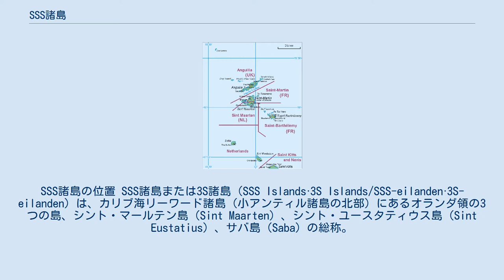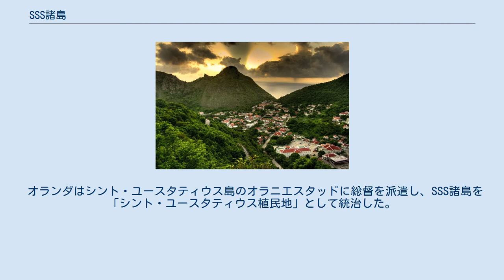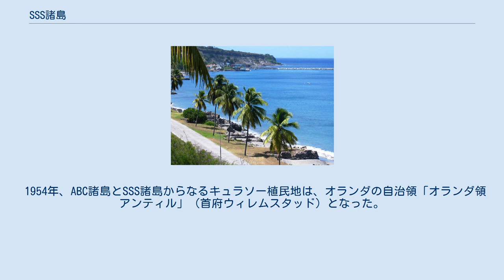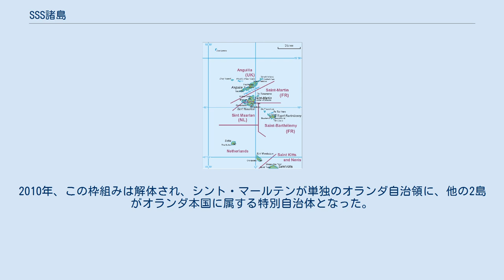SSS諸島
SSS諸島の位置 SSS諸島または3S諸島（SSS Islands·3S Islands/SSS-eilanden·3S-eilanden）は、カリブ海リーワード諸島（小アンティル諸島の北部）にあるオランダ領の3つの島、シント・マールテン島（Sint Maarten）、シント・ユースタティウス島（Sint Eustatius）、サバ島（Saba）の総称。
それぞれの頭文字をとっている。
 最大の町は、シント・マールテン島のフィリップスブルフ。
シント・マールテンはオランダ王国を構成する単独の自治領であり、シント・ユースタティウスとサバはオランダ本国に属する特別自治体である（BES諸島参照）。
 SSS諸島と近隣の島々 カリブ海地域にオランダ領の島は6つあるが、カリブ海中部に3島（SSS諸島）、ベネズエラ沖に3島（ABC諸島）と、地理的に大きく離れた2つのグループに分けられる。
 シント・マールテン島（セント・マーチン島）は島の北半部がフランス領（サン・マルタン島）となっており、その北にはアンギラ（イギリス領）がある。
SSS諸島の東にはサン・バルテルミー島（フランス領）、南にはセントクリストファー島（セントクリストファー・ネイビス、旧イギリス領）がある。
 3つの島はいずれも15世紀末にコロンブスによって「発見」され、17世紀にオランダ西インド会社によって占領された。
18世紀後半にはシント・ユースタティウス島が奴隷貿易を含む貿易拠点として繁栄し、「黄金の岩」（the Golden Rock）と謳われた。
リーワード諸島の島々をめぐってはオランダ・イギリス・フランスが激しい争奪戦が繰り広げたが、1816年に現在のSSS諸島の領域がオランダ領として確定された。
 オランダはシント・ユースタティウス島のオラニエスタッドに総督を派遣し、SSS諸島を「シント・ユースタティウス植民地」として統治した。
1828年、シント・ユースタティウス植民地はキュラソー植民地（ABC諸島）・スリナム植民地とともに「西インド植民地」として統合され、パラマリボ（スリナムの首府）の西インド総督の支配下に入ることとなった。
1845年に西インド植民地は大陸部（スリナム）と島嶼部に再分割されたが、シント・ユースタティウス総督は再設置されず、SSS諸島はウィレムスタッドのキュラソー総督の管轄とされ、「キュラソー植民地」に属する島として位置づけられることとなった。
 1954年、ABC諸島とSSS諸島からなるキュラソー植民地は、オランダの自治領「オランダ領アンティル」（首府ウィレムスタッド）となった。
オランダ領アンティルはオランダ王国を構成する主体でオランダ本国と対等とされたが、ABC諸島とSSS諸島の地理的な懸隔や各島間の経済格差などの問題を抱えた。
2010年、この枠組みは解体され、シント・マールテンが単独のオランダ自治領に、他の2島がオランダ本国に属する特別自治体となった。